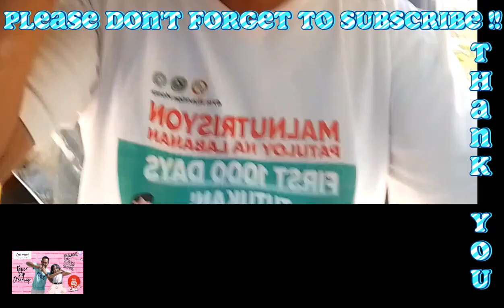MY NEW VLOG//NAGLUTO NG AGAHAN//NAGHATID NG PASAHERO SA FORA MALL//olivarez